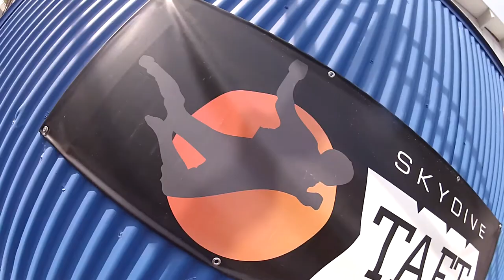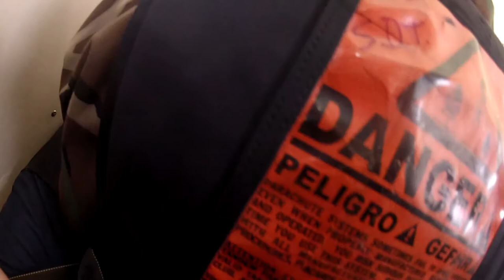Wing Ching Wong Skydive Taft.